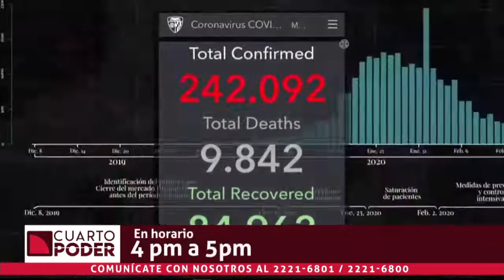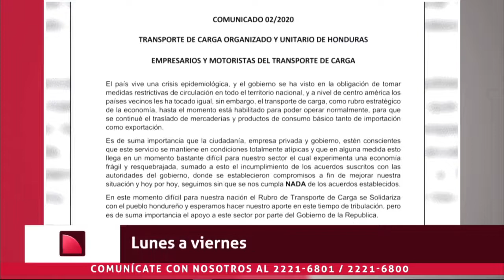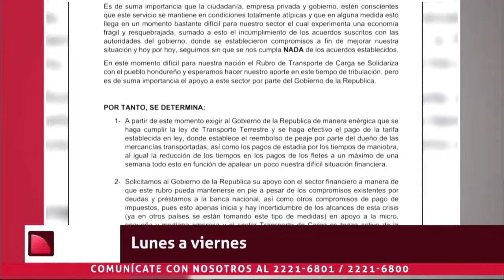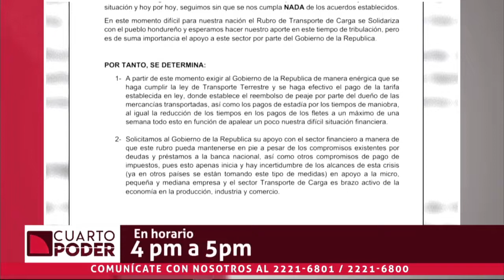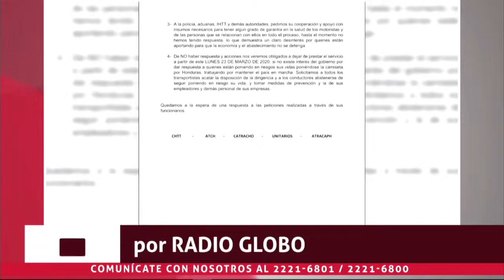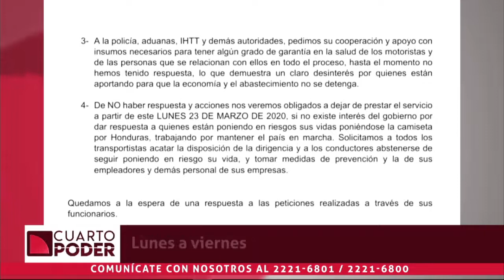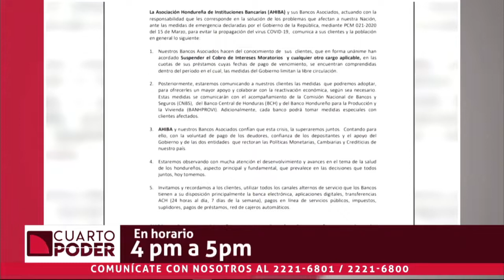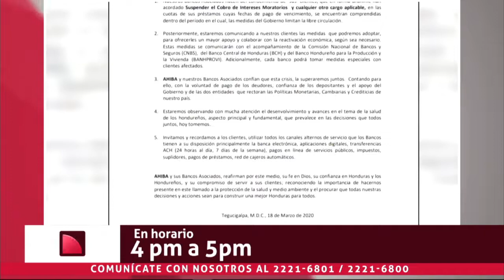Cuarto Poder | En línea con el pueblo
ElPulso CuartoPoder | Ante la crisis sin precedentes por coronavirus abrimos las líneas telefónicas para conversar con el pueblo.